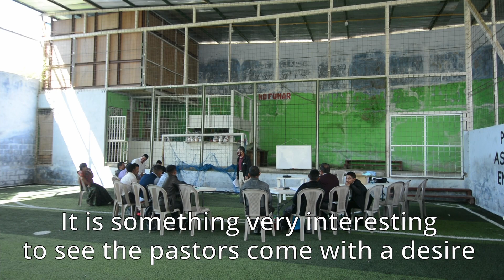2021 EBAx Chichaman1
ASELSI continues training and teaching students across Guatemala. Check out this update from the village of Chicaman.